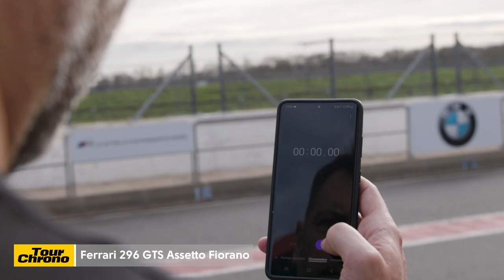TOUR CHRONO : 🏁 Ferrari 296 GTS ASSETTO FIORANO 🏁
Equipée du pack Assetto Fiorano qui comprend de nombreux éléments en carbone et 12 kg de moins sur la balance, que vaut la Ferrari 296 GTS sur un tour lancé au circuit du Val de Vienne ?
Réponse dans ce nouveau Tour Chrono avec l'inimitable Christophe Tinseau au volant 🔥